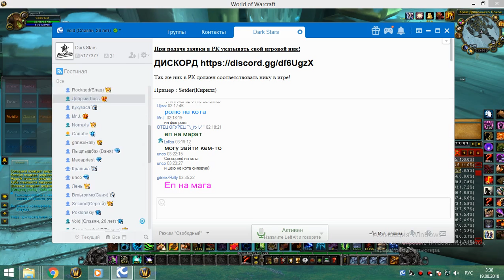2я на кд рс 25г кот 2я часть 18 08 18